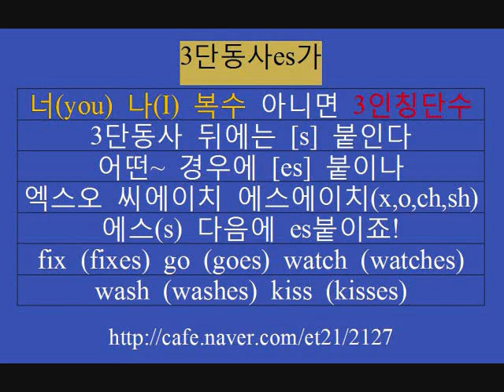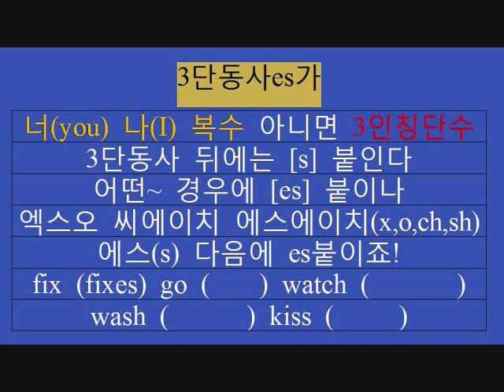3단동사es가 용인문정중 이선 선생님